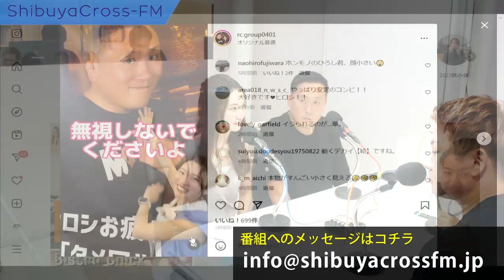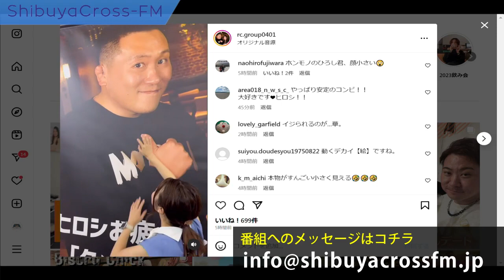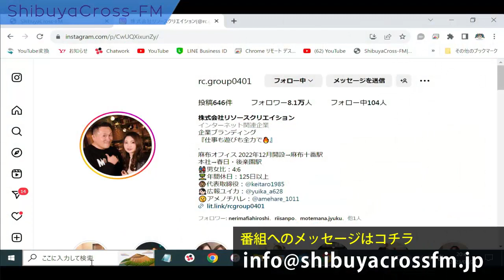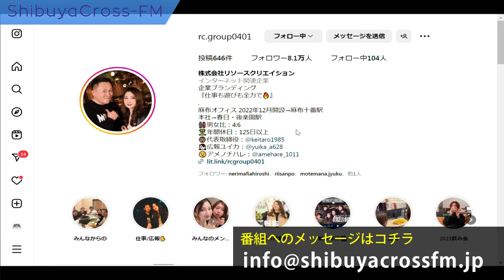【SNS FESTIVAL】2023.08.24放送分 MC けいたろう ユイカ 小笠原寛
MC けいたろう